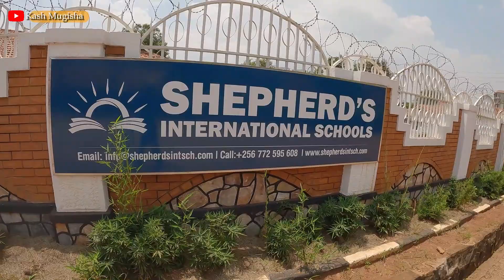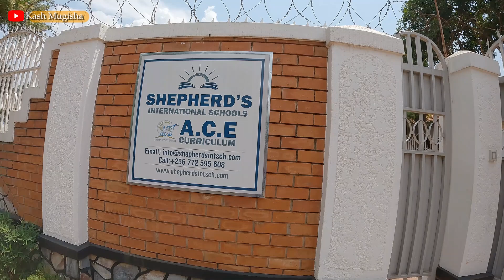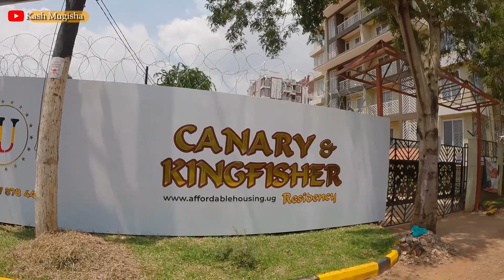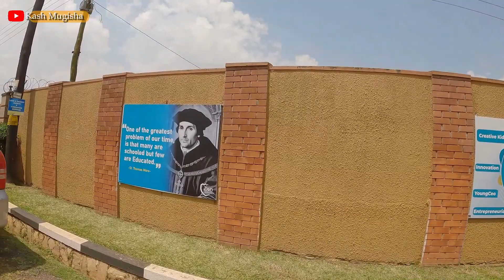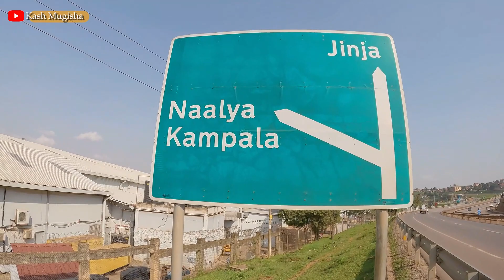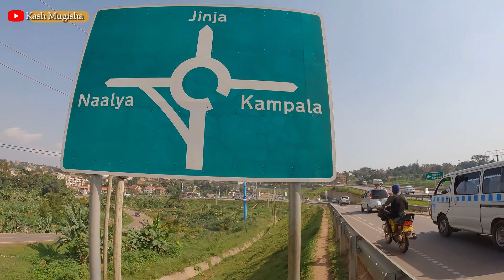How The Rich Live in Naalya Luxury Estate || Where The Rich Diaspora Live & Buy Affordable Houses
Naalya Luxury Estate is a Rich Neighborhood Approximately 12.5 Kilometers away from Kampala the capital of Uganda, It has over the years Developed into a middle class residential neighborhood with high-rise apartment complexes, Condominium houses and modest residential bungalows. The Metroplex Shopping Mall, the largest shopping complex in Uganda, is located in Naalya, on the northern border of the Kampala Northern Bypass Highway.

Kindly support me to keep making these amazing videos via SendWave, WorldRemit, MoneyGram, WesternUnion and Mobile Money on the number below